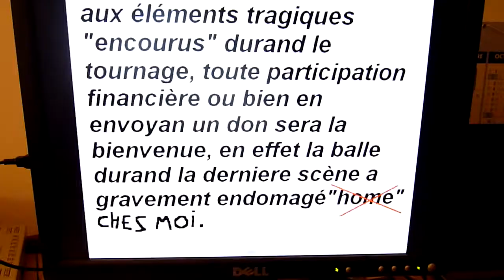Jeanne et Serge (Totolight Full Director's Cut Cover)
Équipe de Serbie de volley-ball :

L'équipe de Serbie de volley-ball est composée des meilleurs joueurs serbes sélectionnés par la Fédération serbe de volley-ball (Odbojkaški Savez Srbije, OSS). Elle est actuellement classée au 4e rang de la Fédération Internationale de Volleyball au 15 janvier 2010.

Elle est l'héritière de l'équipe de la République Fédérale socialiste de Yougoslavie (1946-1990), puis de l'équipe de la République fédérale de Yougoslavie (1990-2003) et enfin de l'équipe de Serbie-et-Monténégro (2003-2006)

Первый официальный матч сборная Сербии провела 26 мая 2007 года в московском спортцентре «Крылатское» в рамках Мировой лиги и проиграла сборной России со счётом 0:3. В составе команды Игора Колаковича не было многолетних лидеров сборной Югославии (Сербии и Черногории): после чемпионата мира-2006 завершили выступления за балканскую команду Владимир Грбич и Горан Вуевич, взяли паузу Андрия Герич, Слободан Бошкан, Иван Милькович и Никола Грбич. Мировую лигу-2007 Сербия завершила 9-м местом, но благодаря возвращению в команду опытных игроков уже на следующем крупном старте — чемпионате Европы в Москве и Санкт-Петербурге — Сербия завоевала бронзовые медали, а лидер её атак Иван Милькович стал самым результативным игроком.

В 2008 году сборная Сербии стала финалистом Мировой лиги, проиграв в решающем матче сборной США, а на Олимпийских играх в Пекине уступила этому же сопернику в драматичном пятисетовом четвертьфинале. В 2009 году сербская сборная повторила свой успех на Мировой лиге, заняв второе место на домашнем «Финале шести», а на чемпионате Европы в Турции стала пятой.

На Мировой лиге 2010 года сборная Сербии, несмотря на отсутствие в команде Николы Грбича и Ивана Мильковича, вновь смогла добиться медального успеха, став бронзовым призёром турнира. А в октябре 2010 года двое прославленных ветеранов привели свою команду на третью ступень пьедестала почёта чемпионата мира: капитан Никола Грбич был назван лучшим связующим турнира, а Иван Милькович стал вторым на чемпионате по результативности.

В 2011 году сборная Сербии выиграла чемпионат Европы, проходивший в Австрии и Чехии. В матчах группового этапа сербская команда не потерпела ни одного поражения, далее на пути к финалу преодолела упорное сопротивление сборных Франции и России и в решающем матче взяла верх над итальянцами. Капитан сборной Сербии Иван Милькович был признан самым ценным игроком турнира.